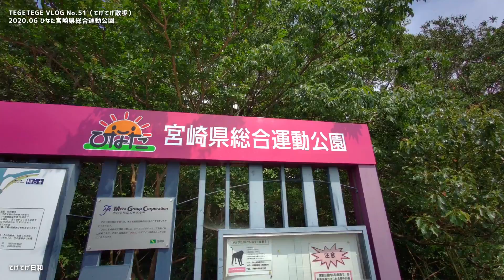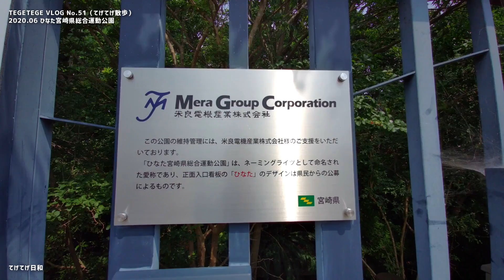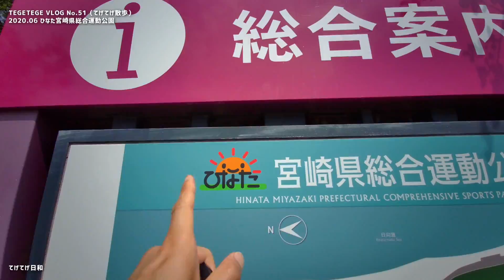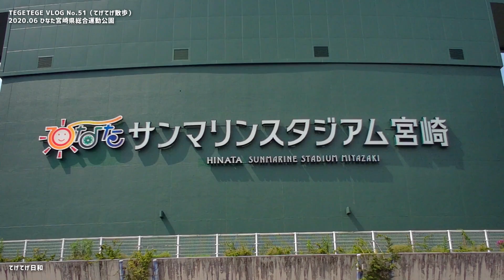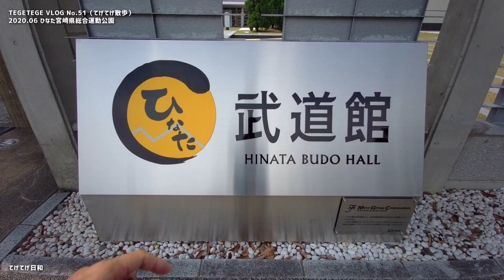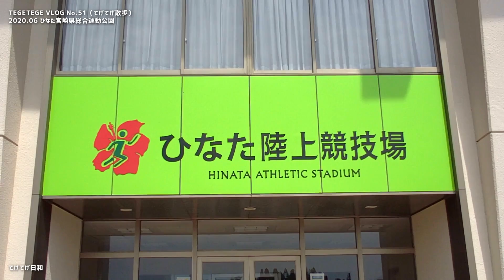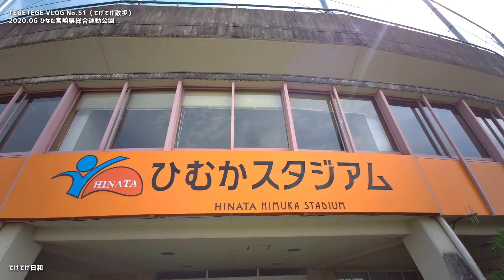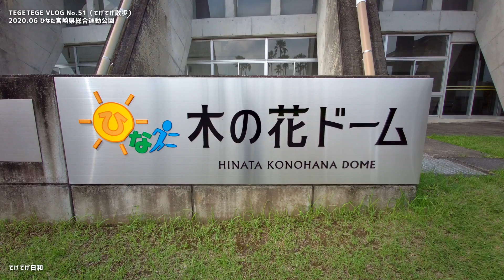【VLOG】ひなた宮崎県総合運動公園の施設ごとに違うロゴを見てきた：FIMI PALM：2020.06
2020年4月から愛称が「ひなた宮崎県総合運動公園」となった宮崎県総合運動公園。
施設ごとに違うロゴを見に、広大な敷地をウロウロしてきた。

FIMI PALM設定：1080,30fps,f-log

撮影機材
・FIMI PALM：
・Andoerコンデンサーミニマイク：
（変換アダプターが必要です：別売）